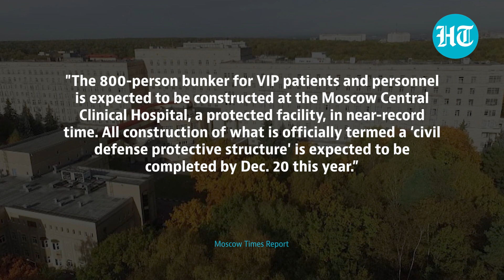Putin Builds VIP Radiation-Proof Bomb Shelter In Moscow Hospital; 800-person Bunker to...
Russia is all set to build a bomb shelter at Moscow Central Clinical Hospital. The Russian Presidential administration signed a deal worth $433,000. This comes weeks after unprecedented drone strikes on the Russian capital. Watch the video for more.